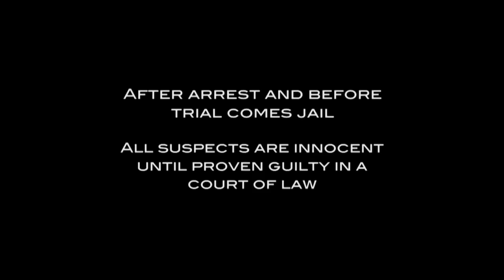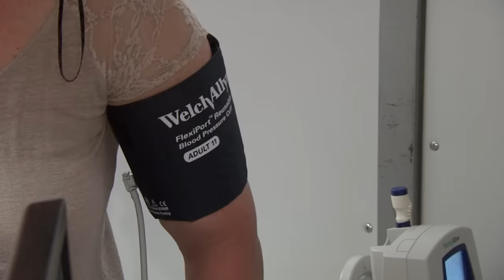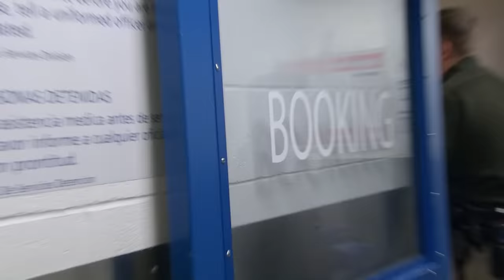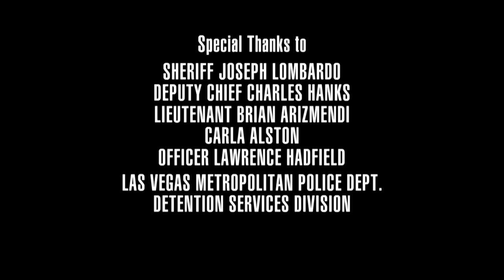'I'll Sock You in Your Face B*tch!': Two Female Arrestees Get in Heated Spat at Lock Up (JAIL)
A fight breaks out between two female detainees. A man is arrested for breaking a hotel glass door. A singer claims some rappers will bail him out. A detainee attempts to flirt with an officer.